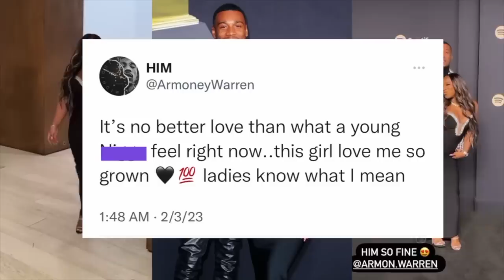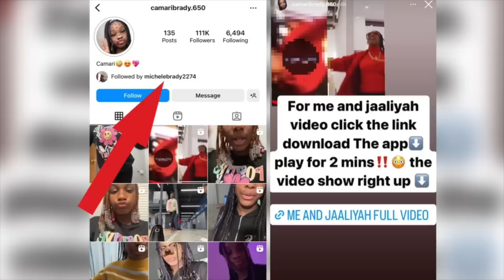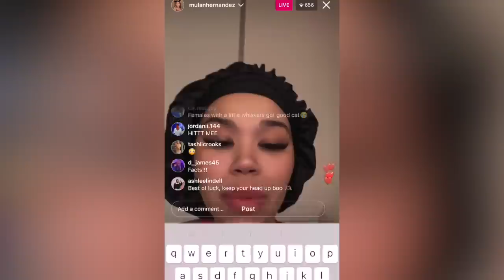Nikee “GOES OFF” after video of Camari and Jaaliyah..🥴Nique ex friend dropping receipts⁉️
It was too long for twitter this the link